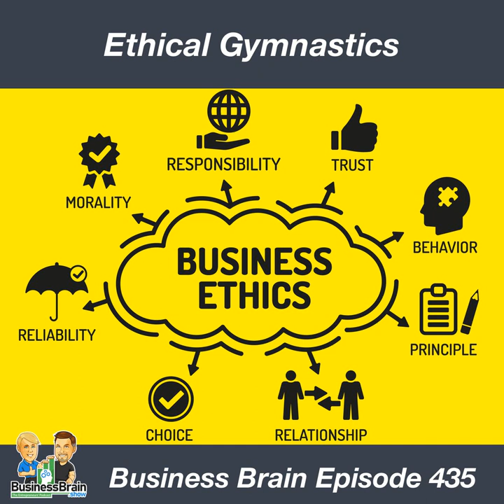The Importance of Business Ethics - Business Brain 435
Chapters:
00:00:00 Business Brain – The Entrepreneurs’ Podcast #435 for Wednesday, March 29th, 2023
00:01:47 Fudging The Numbers…With Your Bank!
00:04:17 SPONSOR: Notion. With whatever you’re working on, Notion AI lets you skip to the good part. Save time and write faster by letting Notion AI handle the brainstorm and ﬁrst draft. For a limited time, try Notion AI for free when by visiting Notion.com/businessbrain.
00:06:20 Holy Ethical Gymnastics, Batman!
00:14:38 BB 435 Outtro